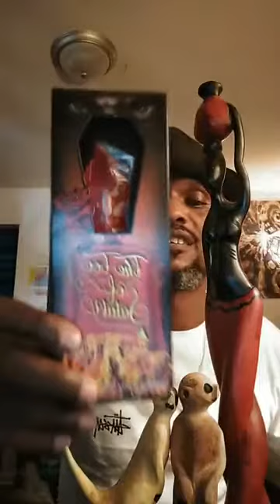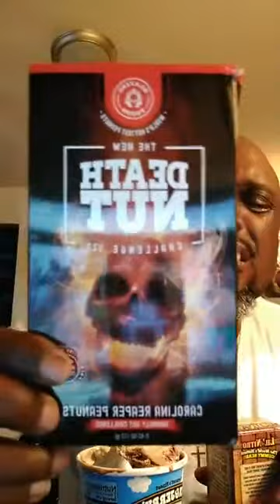APOLLO HEAT VS THE TOE OF SATAN CHALLENGE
Apollo Heat takes on The Toe Of Satan At 9 Million Scoville